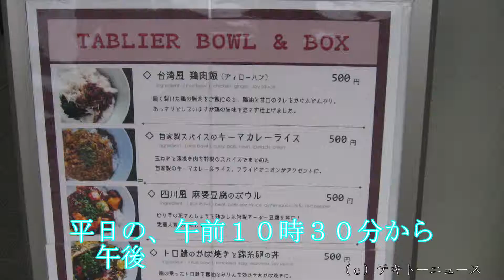慶応義塾大学湘南藤沢キャンパスレディバード２０１９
慶応義塾大学湘南藤沢キャンパスレディバード２０１９に行ってきました。

場所は、小田急江ノ島線湘南台駅からバスで２０分です。

平日の、午前１０時３０分から午後８時までの営業です。

ソースカツ丼が５００円です。